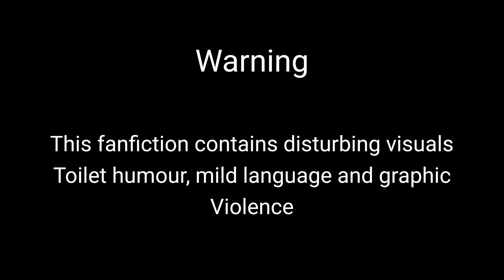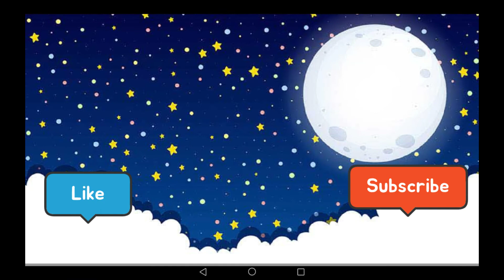Oddworld fanfiction: Too Many Abe's Pt2 (Gacha Club & Toca Life World)